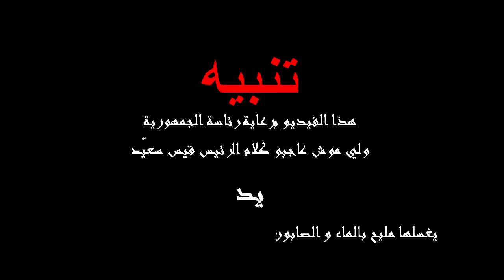kais saied feat Eminem راشد الغنوشي لا شرعية له (Mi***oun) Music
Directed By: TuniVibes